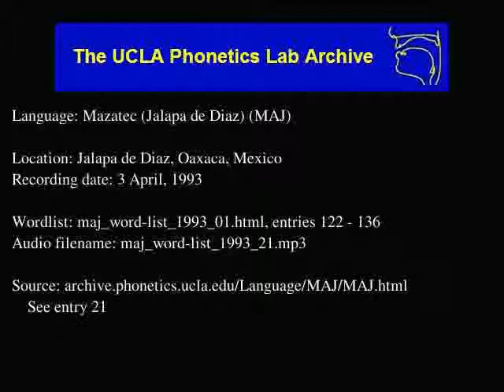Jalapa De Díaz Mazatec audio: maj_word-list_1993_21